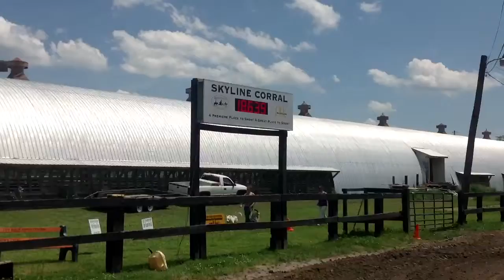Zanna and I winning 3rd in youth barrels!